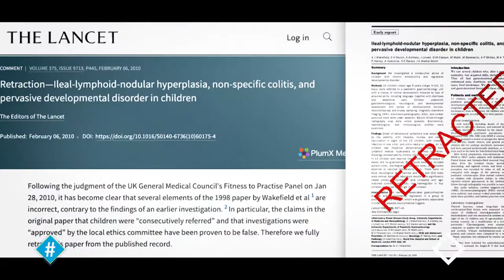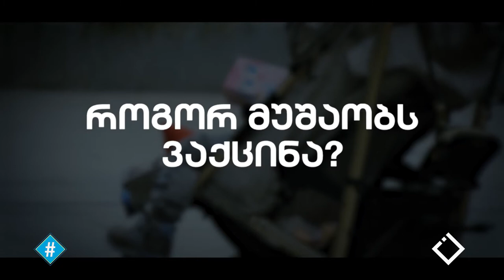ზაზა დობორჯგინიძე - სამეცნიერო ჟურნალისტი / ყველაფერი "ასტრაზენეკას" შესახებ